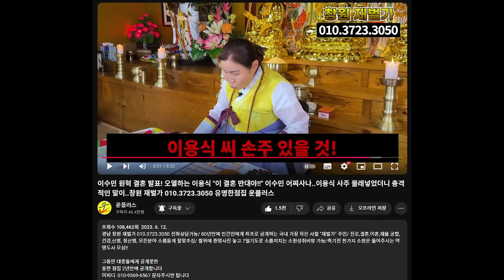이수민 원혁 첫째 임신발표 난리났다.. 이용식 폭풍오열.. 이수민 원혁 결혼 임신까지 맞춘 무당.. 경남 재벌가 010.3723.3050 유명한점집 용한점집 운플러스